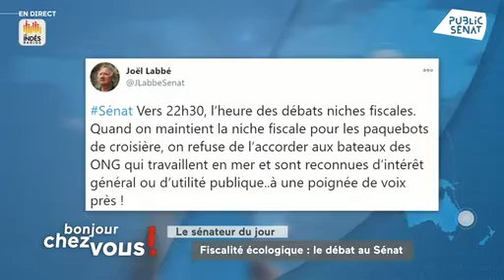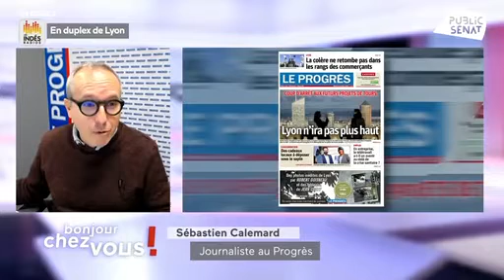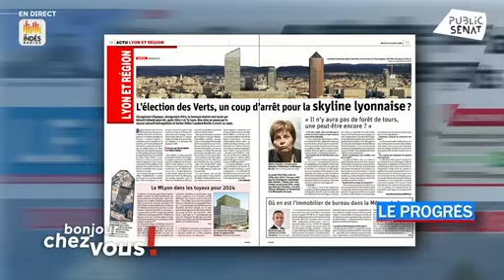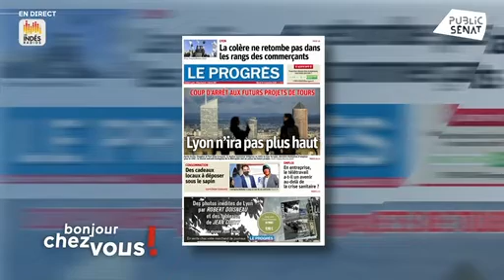24.11.2020 - Stéphane Le Rudulier invité de la matinale de Public Sénat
"Dans les Bouches-du-Rhône, entre mi-aout et fin septembre, il y a eu 10 mesures contradictoires sur les bars et les restaurants. Comment voulez-vous donner de la confiance dans la gestion de la crise, si tous les 4 matins, on change de directive ?"

Retrouvez son intervention.